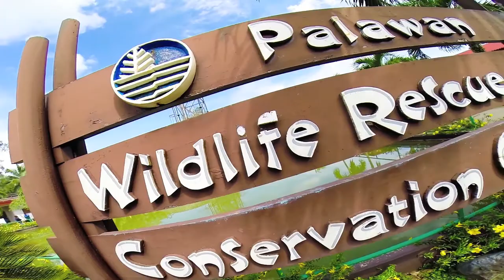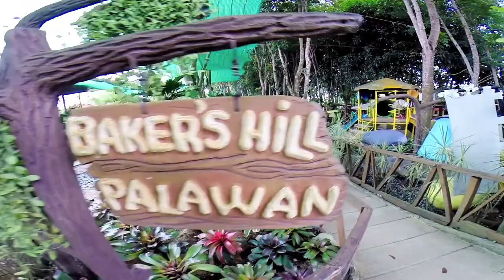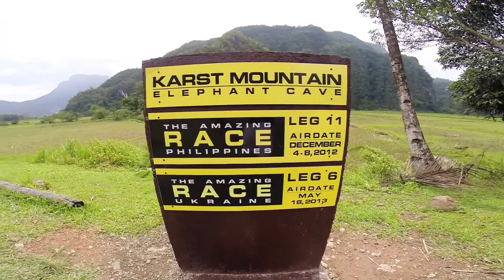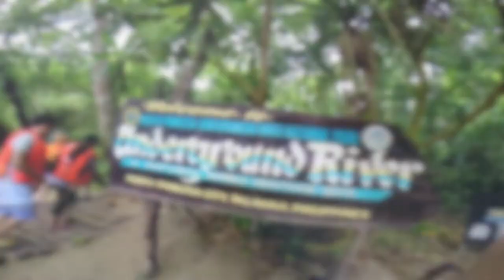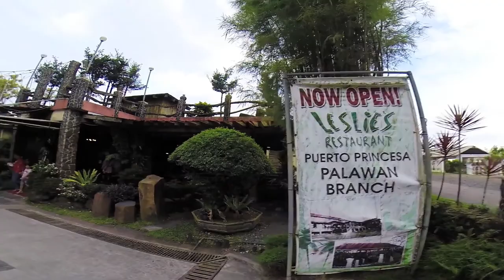DKLA Travel - Philippines 2013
This video highlights our trip to "The Motherland", Philippines. It was a two week trip with my wife, my mother, and my sister. We had an amazing and memorable time and our memories will be with us forever. The main attraction was visiting our Lola and Lolo, who are 90 years old! I am very close to them and it brought me warmth seeing them again after 6 years. Not only did we celebrate my wife's birthday in the Philippines, but I also had the honor of meeting her extended family as well.

Cities visited:
• Manila
• Rosario, Batangas
• Puerto Princesa, Palawan
• El Nido, Palawan
• Las Piñas
• Lipa City, Batangas
• Makati
• Tagaytay
• Santa Rosa, Laguna
• Antipolo, Rizal
• Quiapo
• Global City
• San Juan
• Laiya
• Parañaque
• Pasig
• Taguig
• Pasay City
• Taipei, Taiwan (layover)

Camera: GoPro Hero3+, Canon EOS 70D, and Canon EOS M
Lens: Canon EF 24mm f/1.4L, EF-M 22mm f/2, and Canon EF-M 11-22mm
Software: Lightroom 5 and iMovie '11